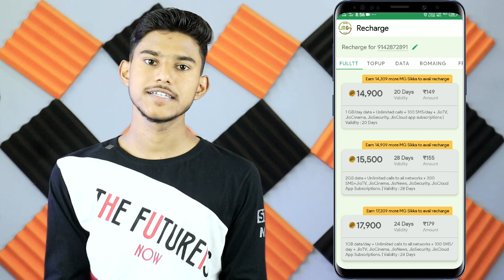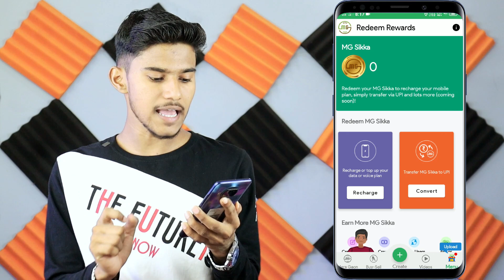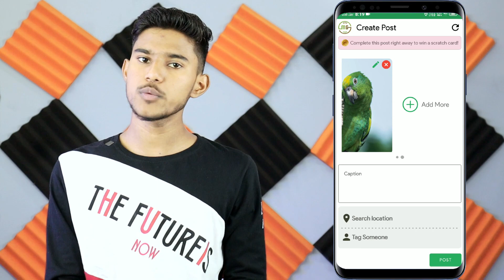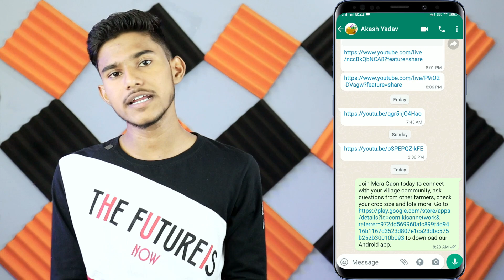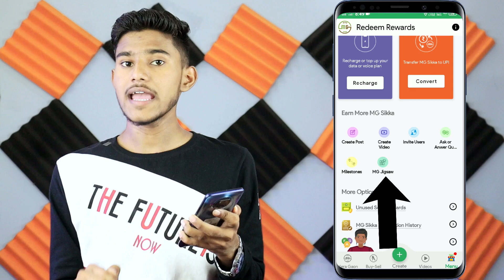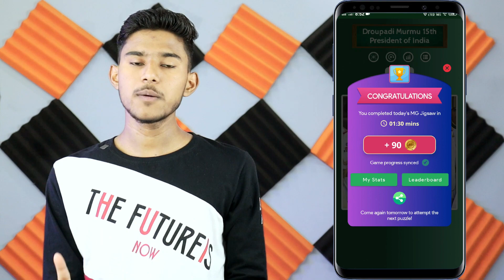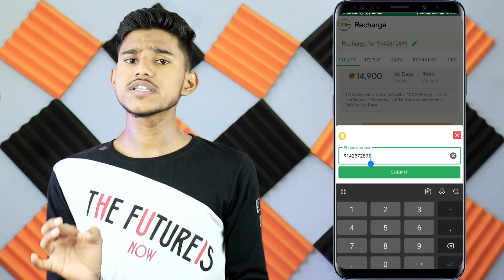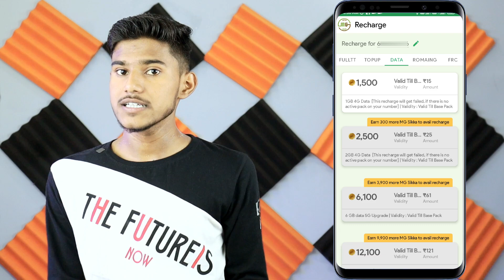GAME KHEL KAR FREE RECHARGE KAISE KARE | FREE MOBILE RECHARGE APP 2023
Hello Guys Mera Name Hain KaranYadav Aur Aj Iss Video Main Maine Apko Bataya Hain Ki Game khel kar free recharge kaise kare.

Your Queries ?
earning helper karan
game khel kar free recharge kaise kare
free mein game khel kar mobile recharge kaise kare
free recharge kaise kare 2023

jio ke mobile mein free mein recharge kaise kare

game khel kar mobile recharge kaise kare
free recharge app
game khel ke recharge kaise karen
game khel kar recharge kaise karen
game khelo recharge karo
free recharge
free recharge kaise kare
game khel kar mobile recharge kaise karen
game khelkar recharge kaise karen
game khelkar mobile recharge kaise kare